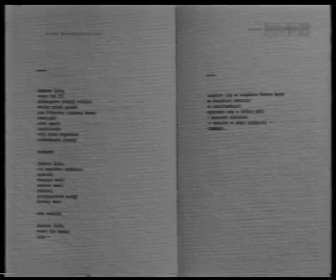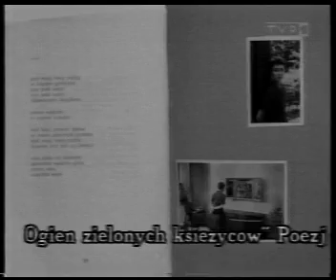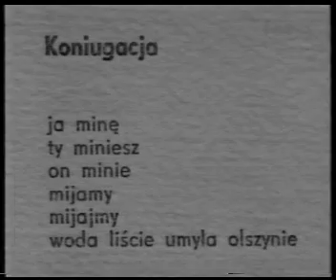Halina Poświatowska, Ogień zielonych księżyców. TVP 1997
Film o bibliofilskiej edycji książki Haliny Poświatowskiej Ogień zielonych księżyców. Pierwsze wydanie. Papier ręcznie czerpany, ręczna oprawa introligatorska, Książka z wieloma tajemnicami. Pachnie

Książka artystyczna